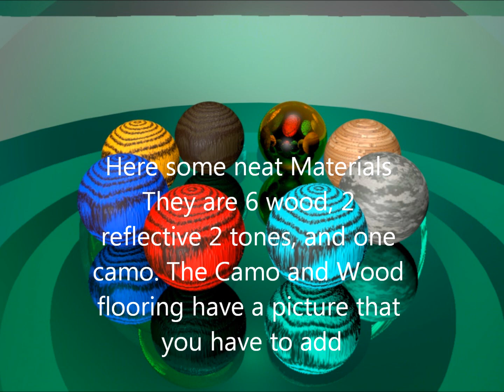Materials (Download in Description)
Join CpHax.com and refer SlushyZz!